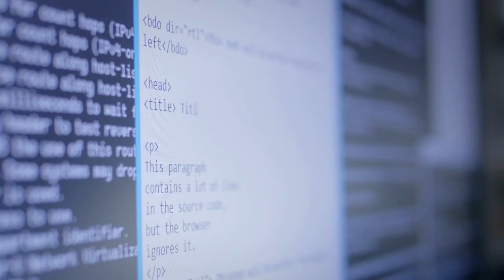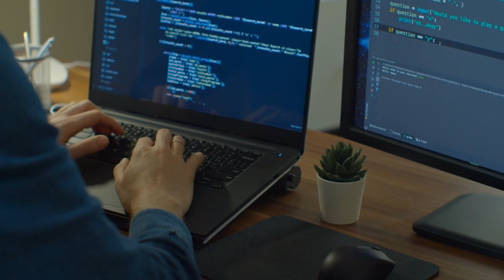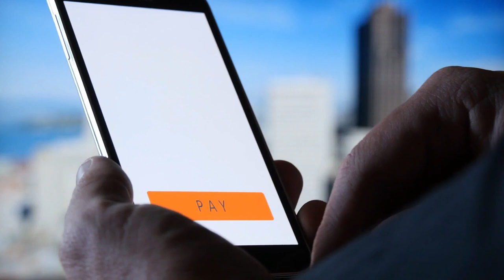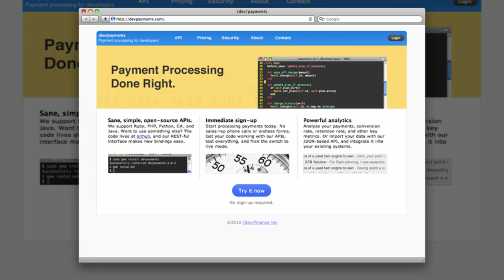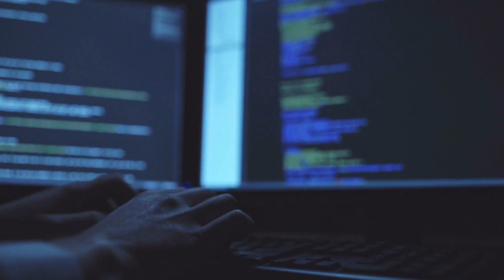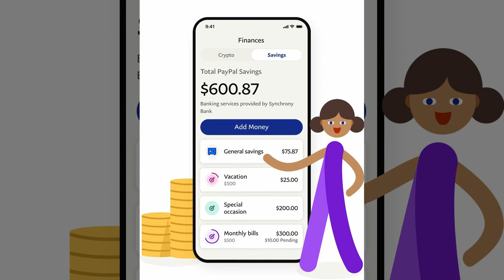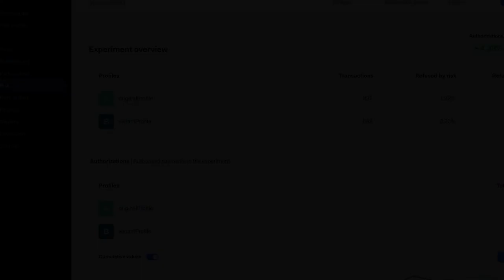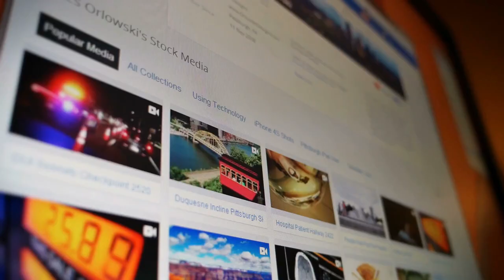The Collison Brothers and Story Behind The Founding Of Stripe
Patrick Collison is an Irish billionaire entrepreneur. He is the co-founder and CEO of Stripe, which he started with his younger brother, John, in 2010. He won the 41st Young Scientist and Technology Exhibition in 2005 at the age of sixteen.

John Collison is an Irish billionaire entrepreneur and the co-founder and President of Stripe which he co-founded in 2010 with his brother Patrick. Collison was the youngest self made billionaire in 2016. As of 2022, according to Bloomberg Billionaires Index, his net worth was estimated at US $11.4 billion, ranking him the 187th richest person in the world and one of the wealthiest people from Ireland.

Have you heard of the Collison Brothers?